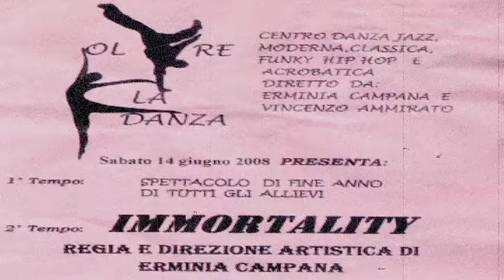Immortality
spettacolo di danza organizzato dalla scuola "oltre la danza" di Bergamo, al teatro Serassi di Villa D'Alme' (BG) - 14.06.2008
Video by Fabrizio Daminelli